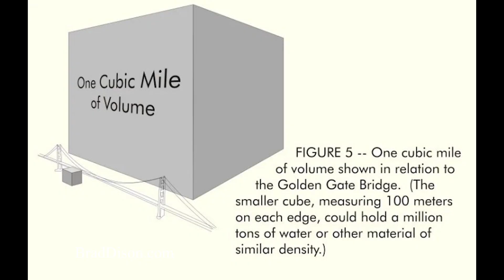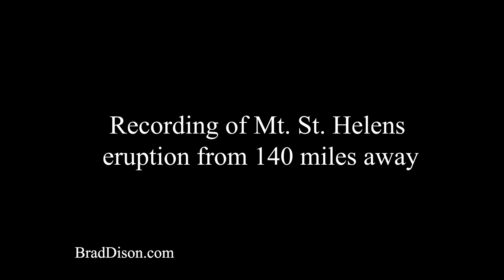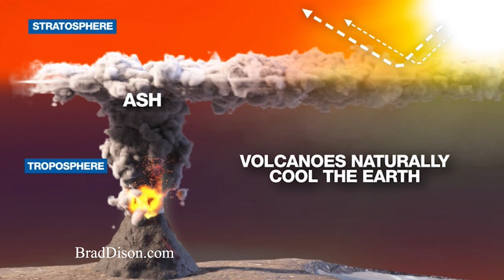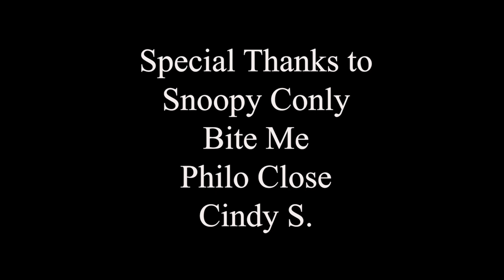The Last Ice Age - Paul Harvey - The Rest of the Story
In this episode of Paul Harvey's "The Rest of the Story," Mr. Harvey described the last ice age.  Learn more about it here.  :)

Brad’s Books
1. Remember This Volume 1
2. Remember This Volume 2
3. Remember This Volume 3
4. Whiskey and Blood
5. Images of America: Bienville Parish
6. Natchitoches Historic District Walking Tour